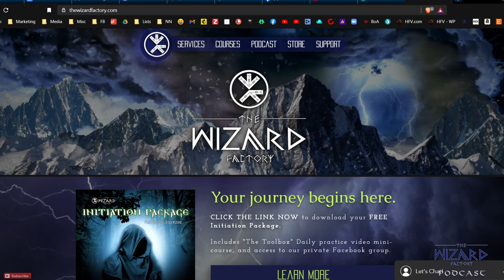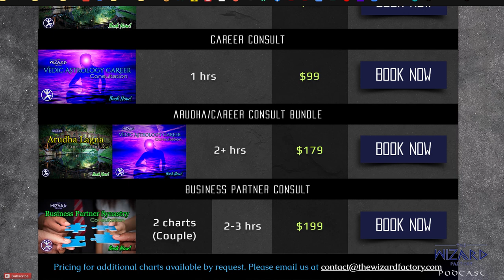"Inseparable From Nature - Connecting Quantum Biology & Animism" - Podcast Episode 84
👁 We are joined again by our friend Sean Black, Norse Pagan Shaman, to discuss the undeniable interconnectedness of our consciousness, our bodies, and the microbial world, and how this relates to the animist world view. 🔬

Find us on LBRY.com, a decentralized, censor-proof alternative to YT, built on blockchain and powered by cryptocurrency!:
► Download your FREE ⚡️ WIZARD FACTORY "INITIATION PACKAGE" ⚡️
Join our exclusive Facebook Group, "The Inner Sanctum", and access to ⚙️ "The Toolbox" Video Mini-Course, revealing four powerful and essential energy practices to begin or enhance your spiritual journey, all totally FREE! ✅

⚠️ Want to know the BEST way to support us and the work we do ❓

Contribute directly to our cause, access exclusive high-value content, and network with a community of other tribe members.

🎞 Production credits:
🎼 Music , Graphics, & Video Production by:
Logan Hart - [Heartfire Visions]
Animated calligraphy artwork featured in Outro by:
Elijah Bowes
virus bacteria microbial biome covid corona ecosystem blockchain
⏭️ Chapters:
0:00 Intro
0:27 Begin Episode
51:41 Announcements
55:17 Sean's Services
56:32 Outro